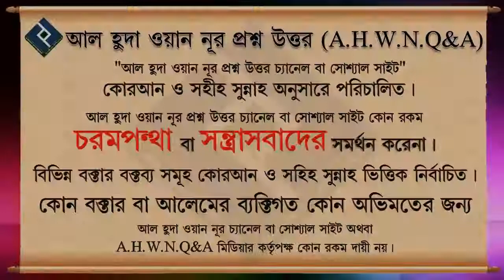ভুলবশত নাপাকি কাপড় পরিধান করে সালাত আদায় করলে সালাত হবে কি ᴴᴰ┇শাইখ মোহাম্মদ সায়েম সালাফি